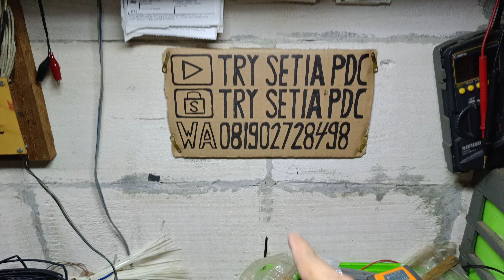Oke lur kita Absen unit terbaru pdc eret 4fet jumbo😃👍